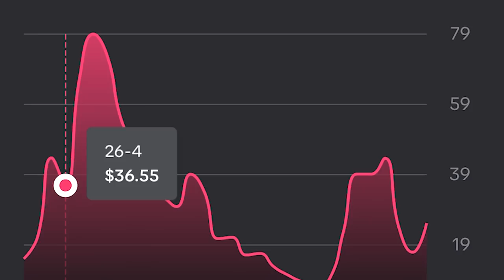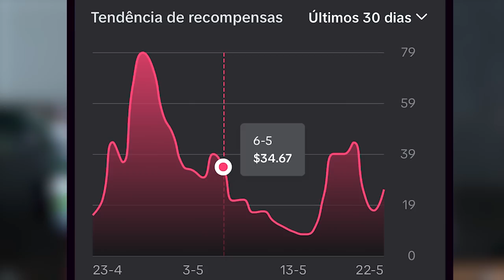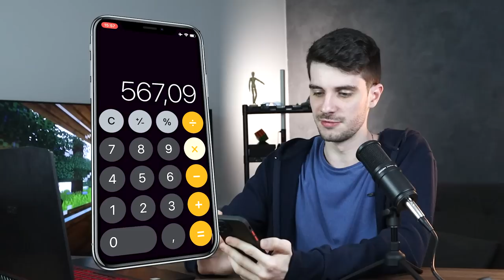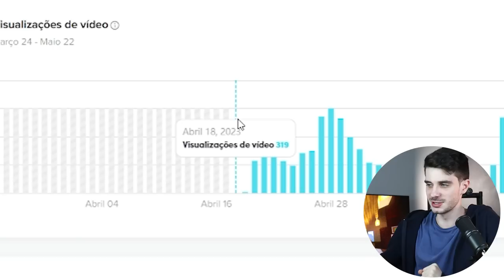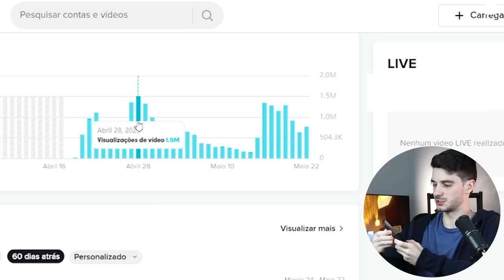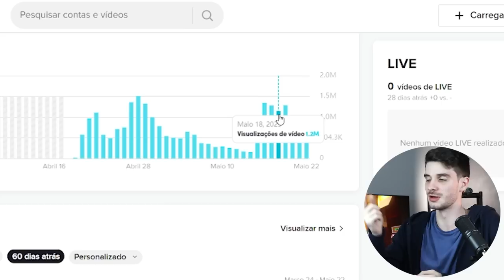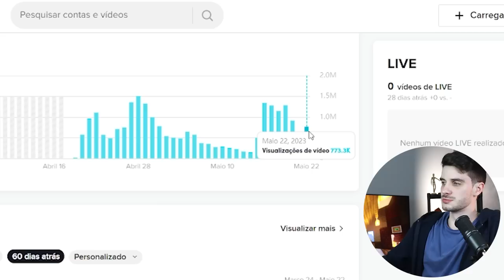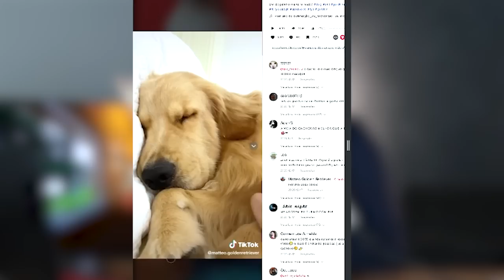🤑 MONETIZADO EM 5 DIAS - COMO GANHAR DINHEIRO COM TIKTOK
Neste vídeo irei te mostrar como ganhar dinheiro com tiktok. Mostro o perfil que usei nestes últimos 30 dias e também a base das visualiações que resultaram neste número em dólar.

Claro que você pode ganhar dinheiro no tiktok com mais de um perfil, mas se atente a todos os requisitos que falo durante o vídeo, para ter uma segurança na hora de começar :)

🚀 Quer lucrar na internet de forma prática, rápida, validada e sem precisar aparecer?

Use este programa para gravar a tela do seu PC/Mac/Celular em alta definição